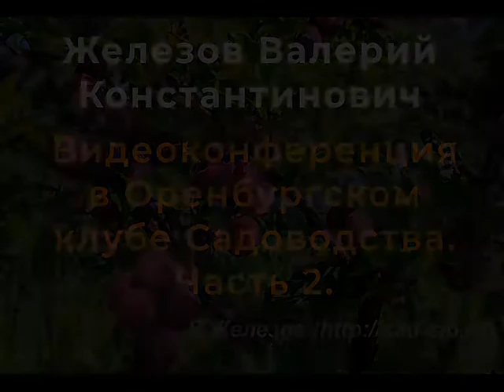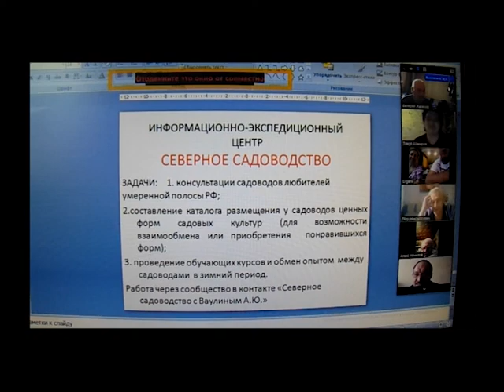Валерий Железов. Видеоконференция в Оренбургском клубе садоводства. Часть 2.